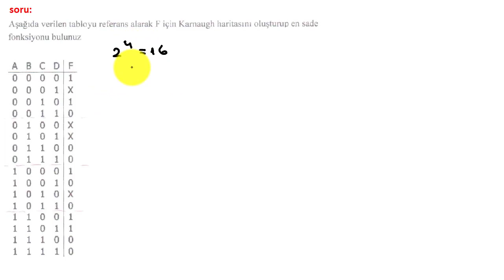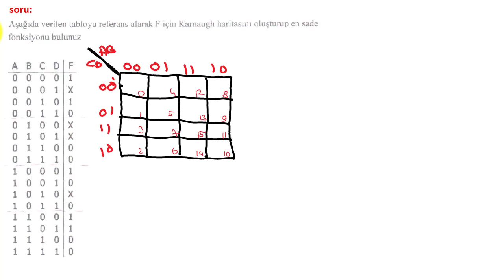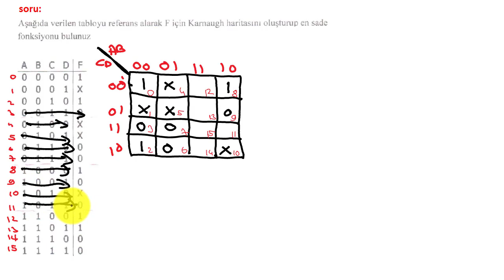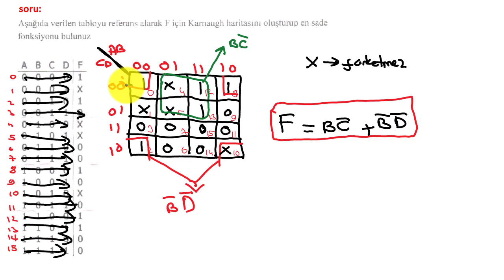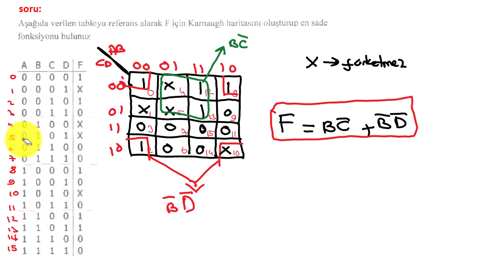Sayısal Tasarım Vize ve Final Soruları 2 |Lojik Devre Tasarımı Vize Final Soruları ve Cevapları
Bu derste lojik devre tasarımı (temel mantık devreleri) dersi ile ilgili vize ya da final de çıkabilecek örnek bir soru üzerinde durulmuştur.

Sayısal devre tasarımı dersi  (temel mantık devreleri dersi)
mantık üzerine kuruludur ve içerisinde boolean cebri , karno haritaları , kapılar, sayıcılar, flip floplar gibi pek çok konu mevcuttur.

talep ediniz.

Bu soruda mantık devreleri ya da diğer adıyla sayısal devre tasarımı dersi için  boolean cebri ile sadeleştirme üzerine bir soru sorulmuştur.

Boolean matematiği ile sadeleştirmede DE MORGAN TEOREMİ gibi bazı önemli özelliklerin bilinmesi gerekir. Ayrıca lojik dersinde de matematik kuralları geçerlidir yani  sıfır çarpmada yutan elemandır ve sıfır toplamada etkisiz elemandır.

Bu eğitim videosunun bulunduğu eğitim serisi içerisinde mantık devreleri dersi için konu anlatımları ve çeşitli sorular mevcuttur.

Lojik devreler dersi de diğebileceğimiz bu eğitim serisinde lojik kapılar, sayı sistemleri, sayısal devre tasarımı, sayıcılar , kaydediciler, flip floplar, toplayıcılar, çıkarıcılar gibi pek çok konu anlatılmıştır.

Merhaba elektronik derslerim takipçileri. Bu kanalda, hayatımızın büyük bölümüne etki eden teknolojinin en temel bilimi olan ELEKTRİK-ELEKTRONİK-ROBOTİK-KODLAMA ile ilgili "herkes" için önemli eğitimler yer almaktadır.